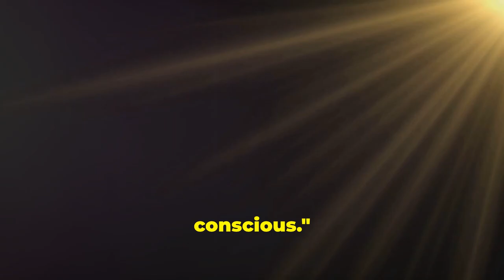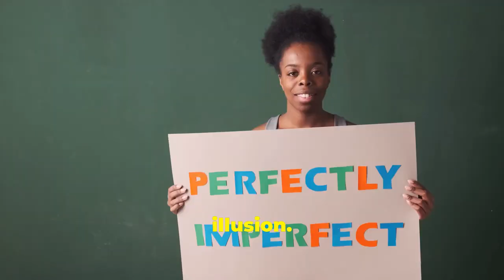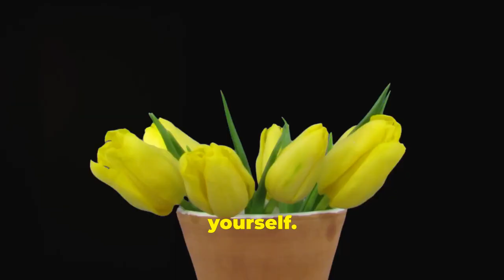How Guilt Can Make You A Better Person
Have ever felt deep pangs of guilt.   How did it impact on you?

Now, discover how harnessing guilt can lead to powerful self-discovery and personal growth!

Delve into Carl Jung's insightful guide to personal growth through guilt, offering a path to unlocking self-understanding.

Explore the role guilt plays in our journey towards personal development and how embracing it can lead to profound self-discovery.

Learn how to navigate feelings of guilt in a constructive way and emerge stronger and more self-aware on the other side.

If you're ready to embark on a transformative journey towards self-understanding, this video is a must-watch!